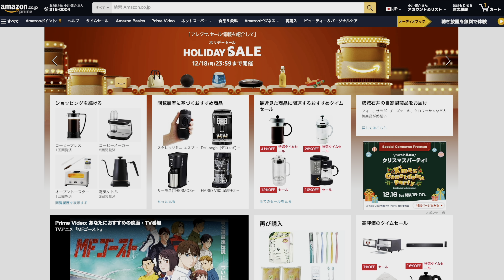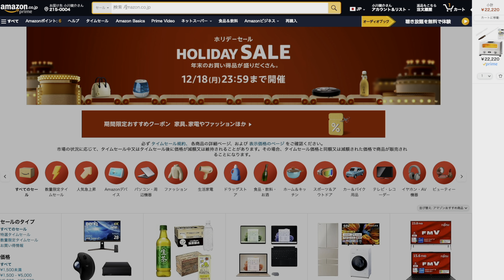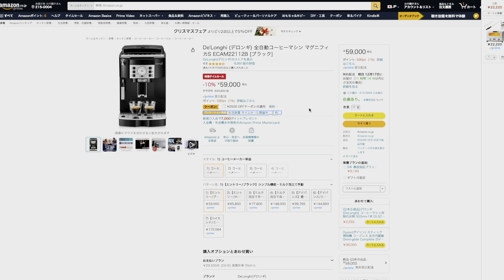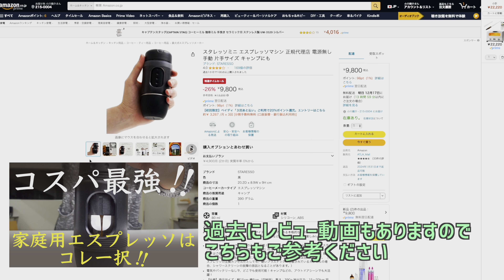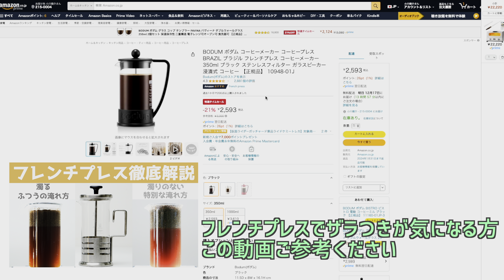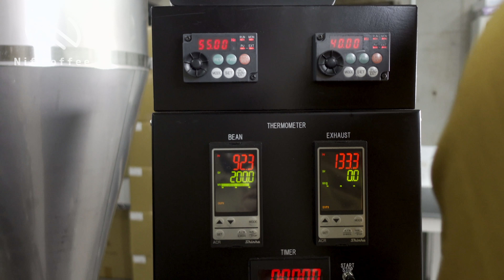【Amazonホリデーセール】今がお得なおすすめコーヒー器具3選|Nif Coffee（ニフコーヒー）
多くの方に当店の新鮮で高品質なコーヒーを試して頂きたいとの思いで、Nif Coffeeをまだ試して頂いてない視聴者様に500円引きのクーポンコードを用意しました。
毎月500名限定で実施中の送料無料キャンペーンとの併用も可能です。
ご利用いただくとお試しセットは、なんと送料込みで2300円で購入できます。（遠方のお届けは送料に別途遠方料金あり）

‹ご利用方法›
1.当ショップで新規会員登録をする。
3.初回登録のポイントもご利用いただく基本送料分が相殺されます。

我々のこだわりをご覧いただき、コスパ抜群のスペシャルティコーヒーをお買い求めいただければ幸いです。

De'Longhi (デロンギ) 全自動コーヒーマシン マグニフィカS

スタレッソミニ エスプレッソマシン

BODUM ボダム コーヒーメーカー コーヒープレス BRAZIL ブラジル

数多くのレビュー動画を公開してきたNif Coffeeが、心からおすすめするコーヒー器具を一覧にしました。器具選びに迷ったらこの中で探していただければ後悔ないと思います。 （AmazonのURLはアソシエイトを活用しております。）

【Nif Coffeeが応援する】柿生の戦士カキライザーの紹介

※映像が明るすぎるなどうまく映らない方へ